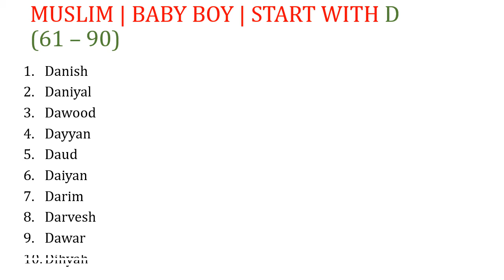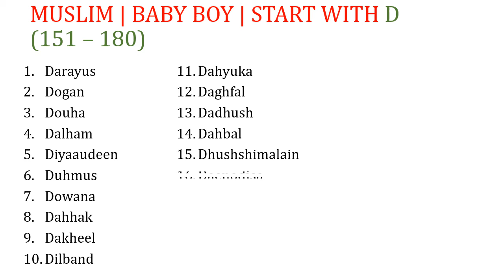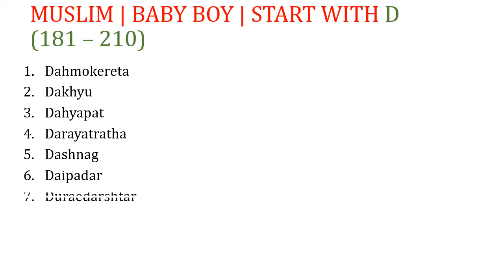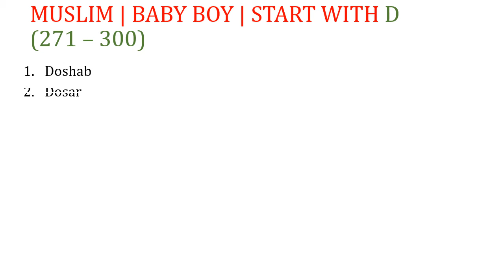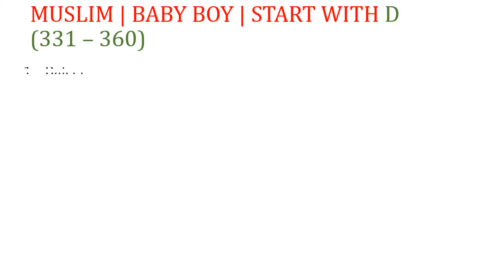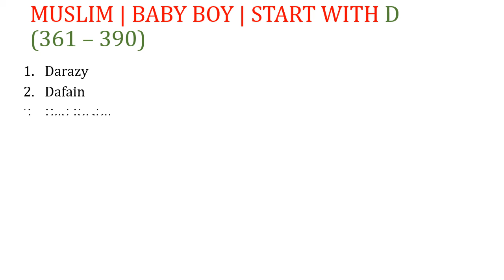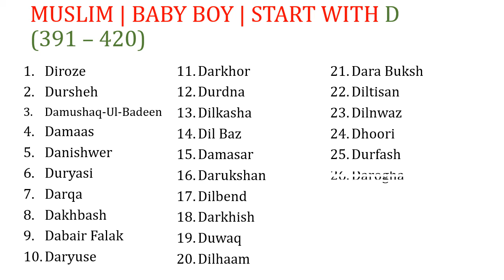400 Muslim Baby Boy Names Starting with D are Popular